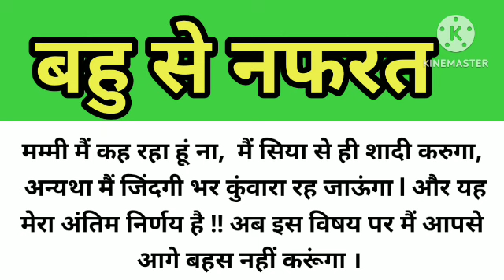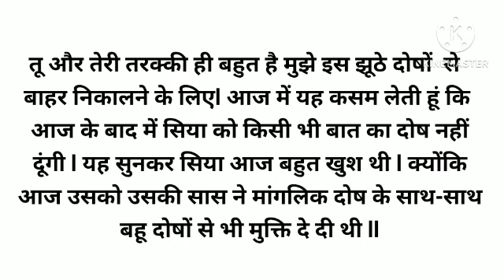बहु से नफ़रत क्यों मां ..?? emotional heart touching story|saas bahu ki kahani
Rkstory
From- gorakhpur ( India )

Rkstory
From- gorakhpur ( India )